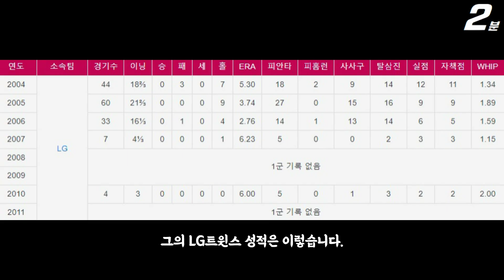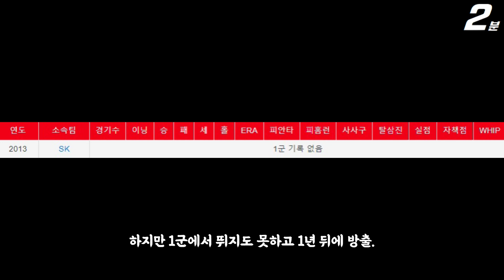나는솔로 14기 경수, 민경수 LG트윈스 SK와이번스 야구 선수 방출된 과거 이력 ㄷㄷ (+댓글 반응) I'm solo